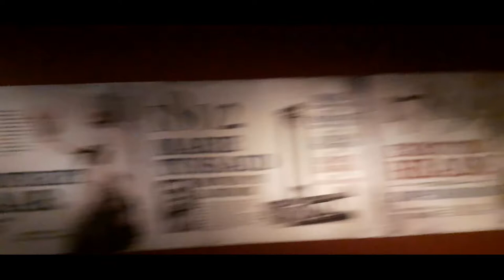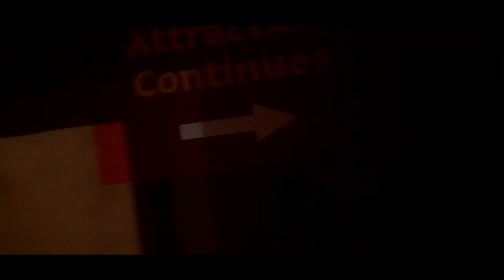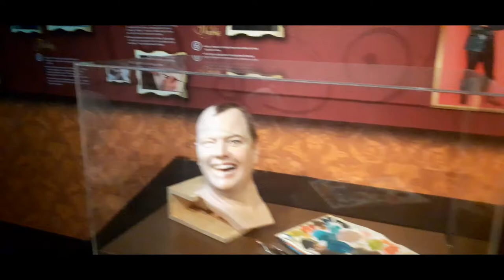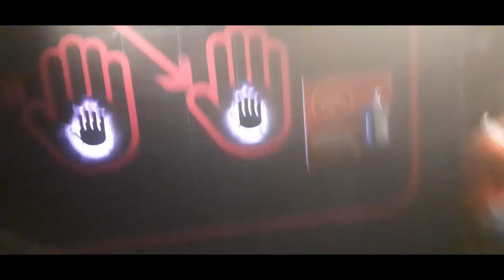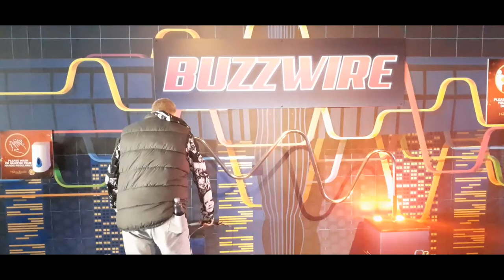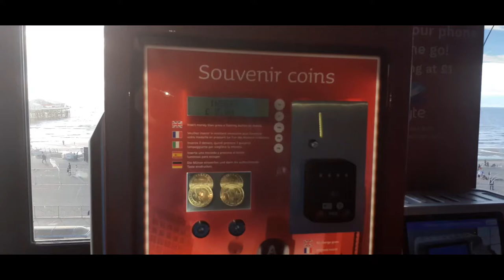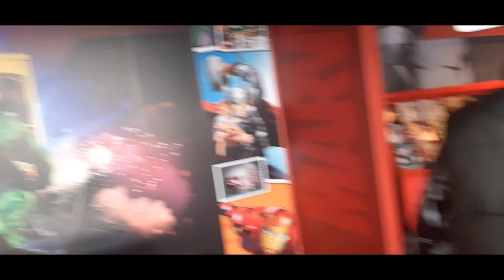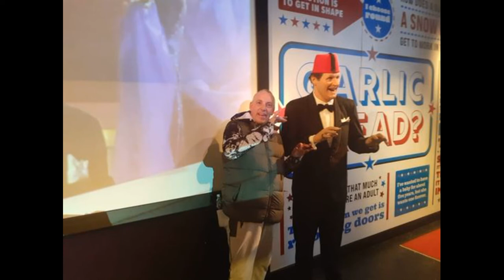Madame Tussauds Blackpool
Madame Tussauds Blackpool is a wax museum located in Blackpool, United Kingdom. The attraction opened in 2011, replacing the previous Louis Tussauds waxworks. It features over 80 wax figures of famous celebrities, film and television characters, athletes and musicians.

E - mail